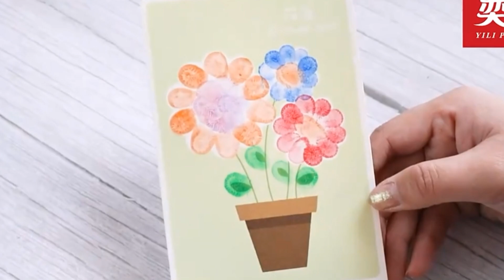Minutes Satisfying with Unboxing, 82